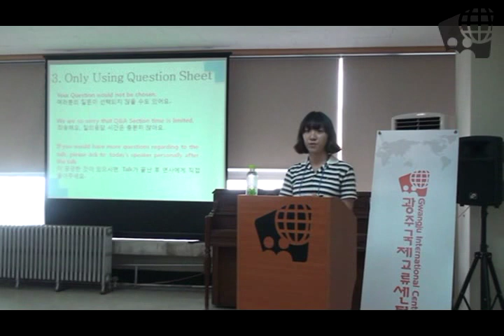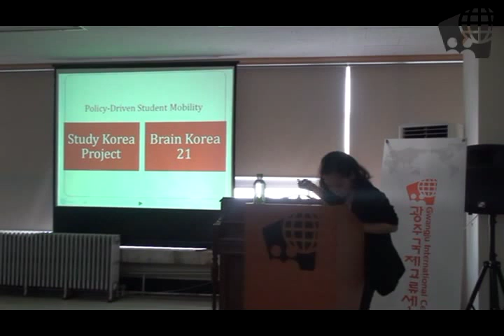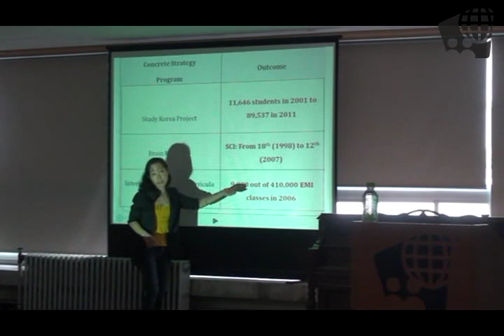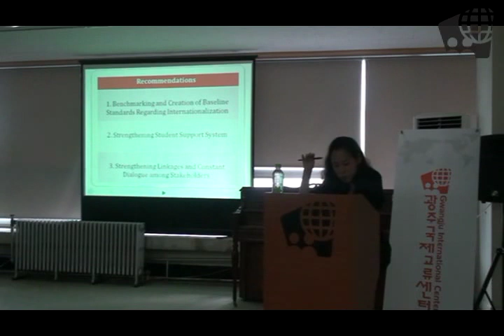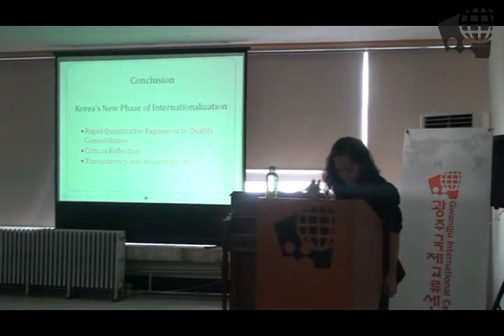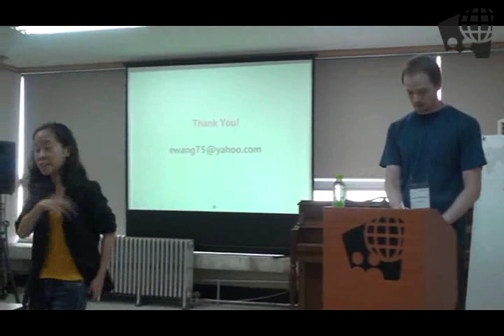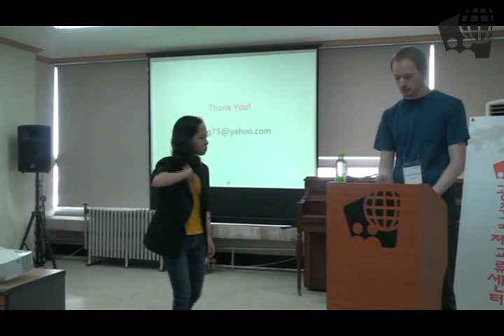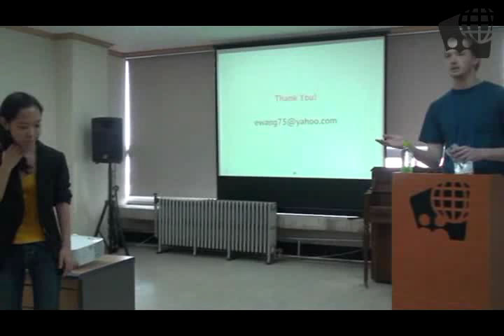[GIC Talk] 2012.7.28 "Internationalization of Korean Higher Education" by Eva Marie Wang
* Time: 3 p.m, Saturday, July 28th, 2012

* Title : Internationalization of Korean Higher Education:The Need for Quality Consolidation

* Speaker: Eva Marie Wang (Fillipno)
B.A. Psychology, University of the Philippines,Diliman;
M.A. International Studies, Major in International Development and Cooperation, Korea University
Eva is the Public Relations Officer of the Organization of Filipino Scholars in South Korea, Incorporated(PIKO,Inc.). In 2012, she participated as a student representative in various internationalizations, such as the Open Forum on Policy Development for International Students held in National Assembly, Student Leaders' Forum at National Institute for International Education(NIIED) and Open Dialogue with the Ministry of Education, Science and Technology.